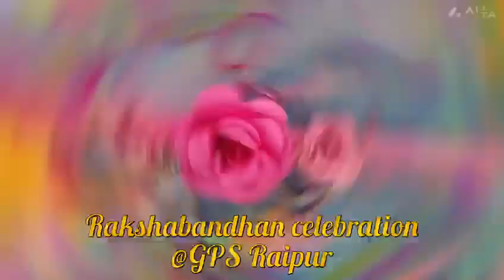Raksha bandhan activity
Video from D C Tanwar